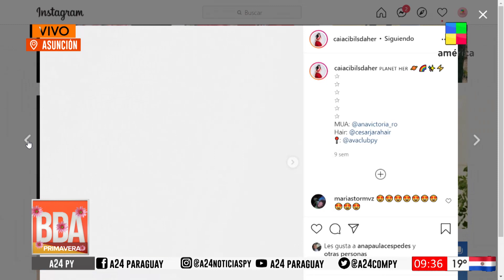BDAPy - Caia Cibils: "Apunto a ser embajadora de mí país"